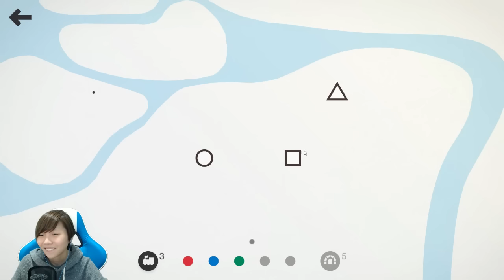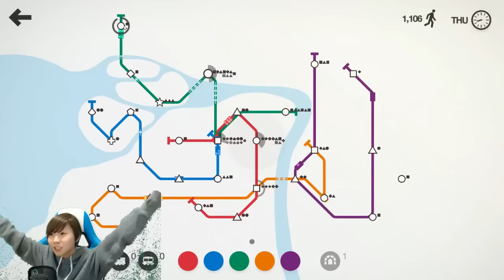Mini Metro [Episode 11] Daily Challenge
“In Mini Metro, you take on the task of designing the subway layout for a rapidly expanding city. Your city starts with three stations. Draw routes between these stations to connect them with subway lines.
Commuters travel along your lines to get around the city as fast as they can. Each station can only hold a handful of waiting commuters so your subway network will need to be well-designed to avoid delays.”